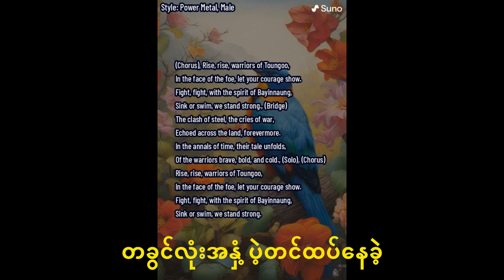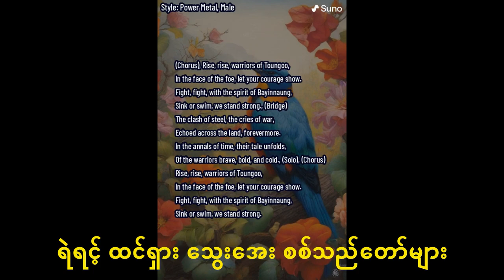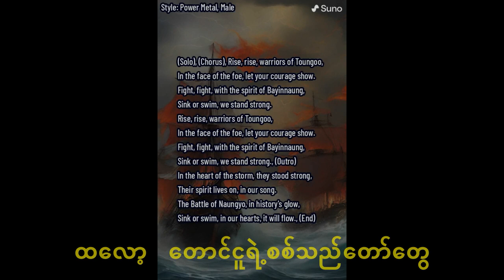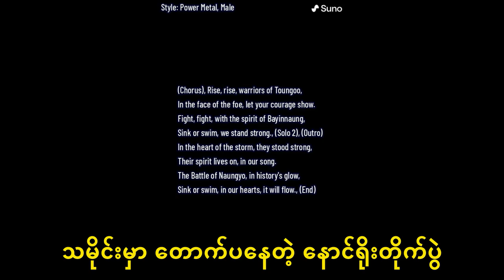Naungyo Spirit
The Battle of Naungyo: Naungyo Spirit
When the Toungoo scouts reported a greatly superior enemy force on the other side, Bayinnaung's commanders recommended not engaging the enemy. But Bayinnaung knew that the enemy was demoralized and his troops were better disciplined (and indeed better led). He decided to push ahead. Because the Hanthawaddy forces had taken all the boats, he improvised rafts and put his men across the river.

Just before the attack, a messenger from Tabinshwehti arrived, and handed a message that if he found the enemy he should not engage them but wait for the main army.

Bayinnaung replied: Tell His Majesty that we have not only contacted the enemy but also routed them.
Taw Maing Ye, one of his deputy commanders, said: You have reported a victory before we have fought, and the odds are against us. We shall even lose. Think how the king will punish us then!?
Bayinnaung answered: If we lose? Why then we die here, and who can punish dead men?[4][5]
After all his men had crossed the river, he ordered all the rafts be destroyed. His officers again remonstrated, saying:

The enemy are ten to one and we shall never get out of this alive if you destroy the rafts.
Just so, said Bayinnaung, Comrades, we have got to win now.

ref: wiki